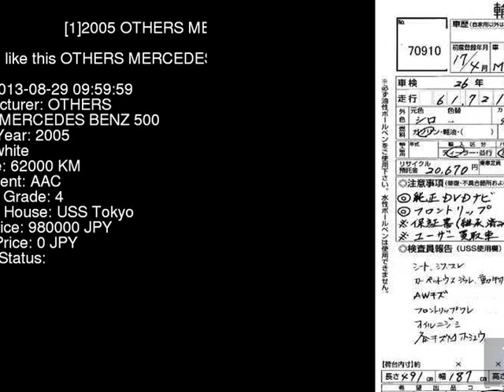2005 OTHERS MERCEDES BENZ 500 219375 - Japanese Used Car For Sale Japan Auction Import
2005 OTHERS MERCEDES BENZ 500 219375 - Japanese Used Car For Sale Japan Auction Import 219375,OTHERS,MERCEDES_BENZ,500,USS Tokyo,jdmvip,vip,jdm,cars,japan,jdmvip.com,japanesecars,usedcars Japanese Used JDM Car For Sale At Auction in Japan for Import